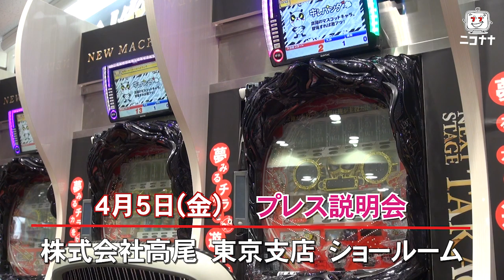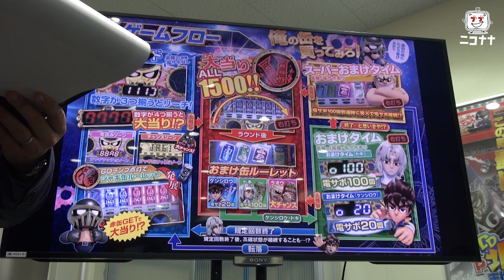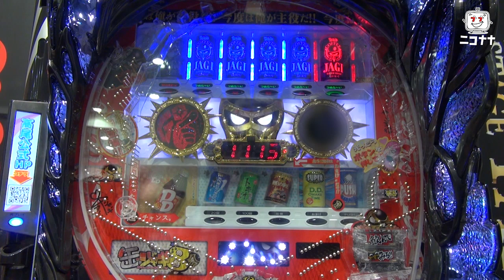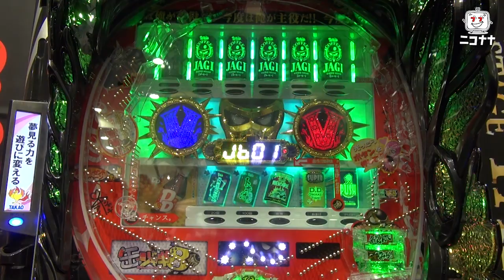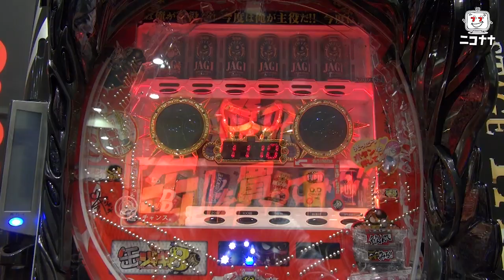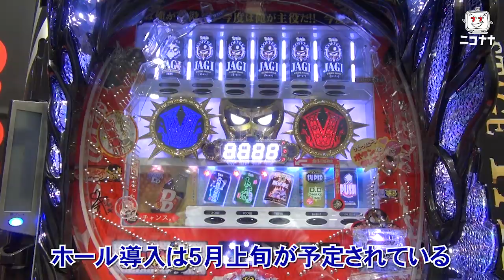【P DD北斗の拳～主役はジャギ！！～】発表会最速試打動画【超速ニュース】[パチンコ]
『ニコナナ超速ニュース』は、新機種の展示会などを超速動画ニュースとして、お届けします!!

2019/4/5に発表された高尾のパチンコ新機種「P DD北斗の拳～主役はジャギ！！～」のプレス試打会の模様をお届けします。

©武論尊・原哲夫／NSP 1983，版権許諾証YDJ-572
©武論尊・原哲夫／NSP 1983

【CRターミネーター2】V入賞で3回リミット6,048発!!【イチ押し機種CHECK！】

【Re:ゼロ】止まらない！投資・・・「アド兄の絶勝降臨〜第25話前半〜」【聖闘士星矢】

【モンハン月下】ボルボロス×部位破壊＝G！？「アド兄の絶勝降臨〜第23話(後編)〜」

【モンハン月下】笑撃の初実戦！アド兄の神ヒキ発動！？「アド兄の絶勝降臨〜第23話(前半)～」

【ゴーゴージャグラー2】完全後告知! 先告知、告知音非搭載!!【イチ押し機種CHECK！】

【パチスロ猛獣王 王者の咆哮】サバチャン⇔猛獣王MODEループ率最大80％!!【イチ押し機種CHECK！】

【蒼天の拳】こんな事ある!?蒼天朋友で衝撃的すぎるスタート!「アド兄の絶勝降臨♯21(前半)」【朋友】

【兎味ペロリナ】大崎一万発の本音で話せや!!【現役JKこと現役地獄警備員】